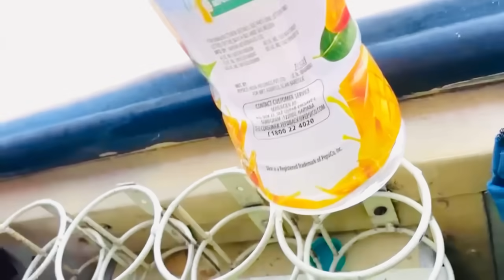घर आने से पहले ये सब क्या हुआ भगवान ❌❌❌ माँ पूरे सफ़र रोते aai ?